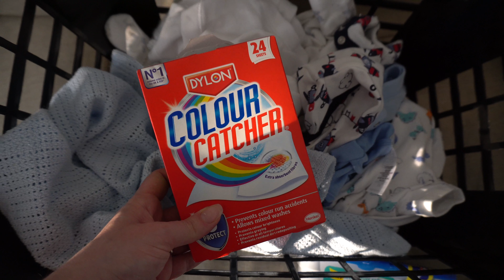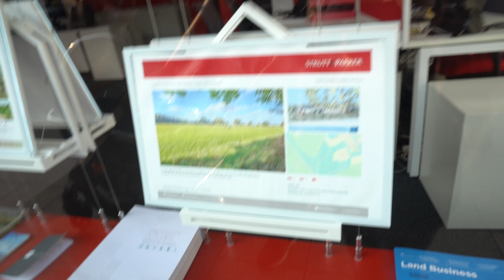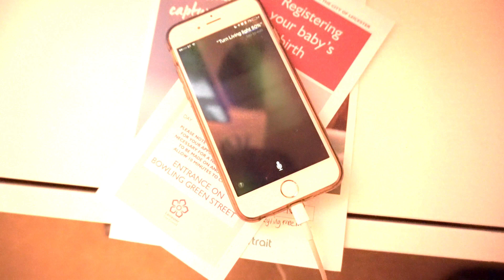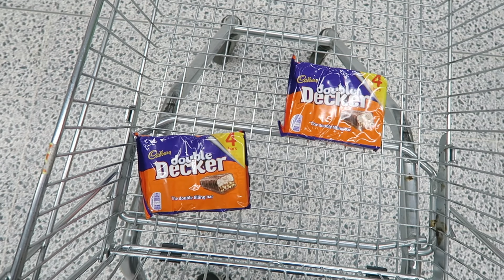Umbilical Cord Fallen Off, Taking Baby For Coffee And Poo Explosions // The Oxleys Daily in 4K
#569 : 11th May 2017

Today is one fun filled and exciting day. We take the baby out for his first coffee, deal with poop explosions and get all emotional now his umbilical cord falls off.